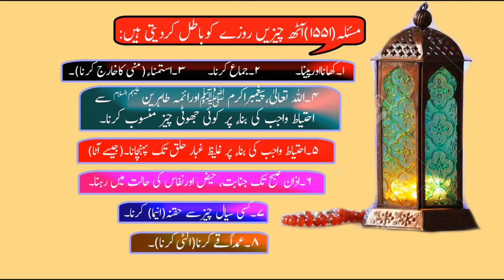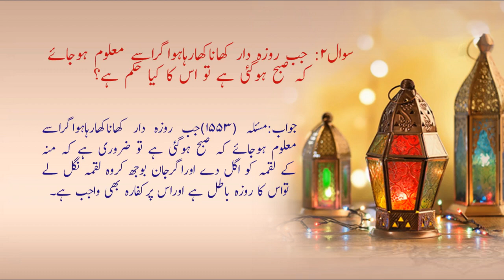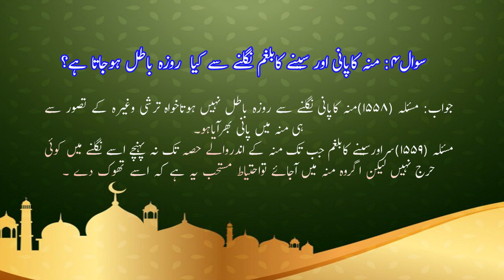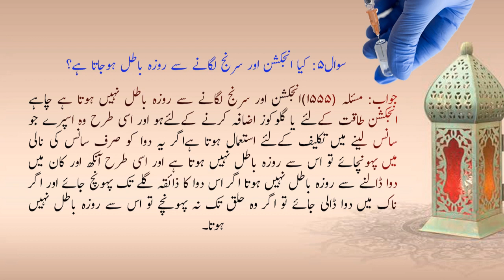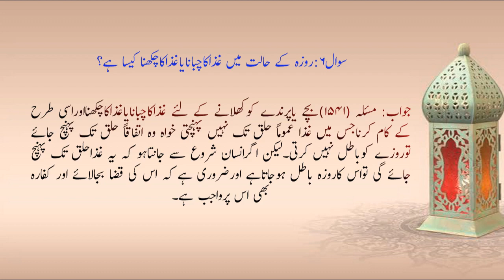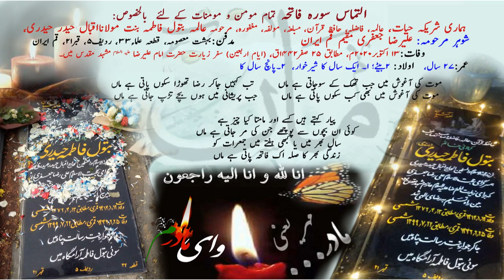Rozy ko batil krny wali chezain/روزہ کو باطل کرنے والی چیزیں/انجکشن،سرنج لگانا/alirazajafri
Rozy ko batil krny wali chezain
روزہ کو باطل کرنے والی چیزیں#
انجکشن،سرنج لگانا#
 ہم نے یو ٹیوب چینل مکتب جعفری کے نام سے بنایا  ہے جس میں اسلامی پیغام قوم کو پہنچایا جائے گا ۔۔
حالات حاضرہ کی ویڈیوز اپ لوڈ کی جائیں گی اور جوانوں کو اس سے آگاہ کیا جائے گا۔۔
 فقہی مسائل حضرت آیت اللہ العظمی سیدعلی حسینی سیستانی صاحب کے بیان کیے جائیں گے اور دیگر مراجع کے بھی ان شاء اللہ
علماء کی سیرت و تاریخ، اور عزداری امام حسین علیہ السلام  یہ تمام مسائل بیان کئے جائے گے
آپ ہمارا چینل کو سبسکرائب کریں ۔۔ اور جہاں تک مکمن ہو یہ پیغام دوسروں تک پہنچائے
*Pl..open tha link for fatiha:* 👇🏻👇🏻👇🏻
*لینک یاد بود مرحوم عالمہ بتول فاطمه:*
التماس سورہ فاتحہ:👇🏻👇🏻👇🏻
*صلوات، فاتحه،دعا،زیارت عاشورا،جزء قرآن، جو بھی پڑھیں یا سنیں اس لینک پر کلیک ضرور کریں👆* 👆👆
*salawat,fatiha,dowa,ziyarty ashora,quran ka joz, in m s jo bhi pady but link pr clik zaror kry*
التماس سورہ فاتحہ: ہماری شریکہ حیات عالمہ، فاضلہ، حافظ قرآن، مبلغہ، مغفورہ ، مرحومہ بتول فاطمہ بنت اقبال حیدر حیدری۔۔۔۔۔شوہر مرحومہ: علیرضا / آرامگاہ بہشت معصومہ قطعہ علماء ٣٣/ردیف۵/ قبر نمبر ٢١، قم ایران
iltymase sorey fatiha baray alima batool fatimeh

FOR SHIA AHKAM,AQAID,TAFSEER QURAN, AZADARI AND MUCH MORE...
حضرت رسول خدا  (ص) نے فرمایا: طَلَبُ اَلْعِلْمِ فَرِيضَة عَلَى كُلِّ مُسْلِمٍ وَ مُسْلِمَةٍ أَلاَ وَ إِنَّ اَللَّهَ يُحِبُّ بُغَاةَ اَلْعِلْمِ
علم حاصل کرنا ہر مسلمان مرد و عورت  پر واجب ہے اور اللہ طالب علم کو دوست رکھتا ہے۔

ilm hasil karna har musalman par farz hai
مشکاة الأنوار في غرر الأخبار، جلد١، ص١٣٣۔
Hello doston
Hmary sb channels page pr jo niche likhe gyan hain onpr ahkam, quran aur hadees, tareekh bayan ki  jate hain:

*app tamam membaran s gozarish h ki  jaha tk momkin ho sakry dosron ko share krny ki zahmat karen.
pl.. followo me in instagram, Alirazajafri94